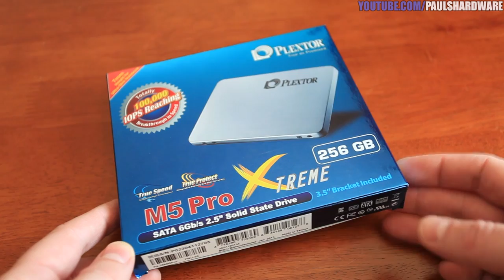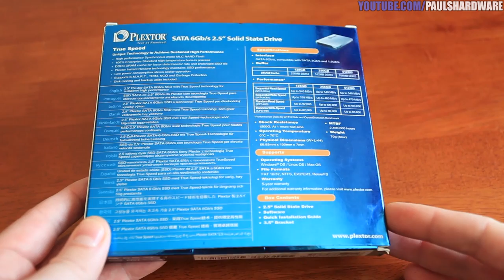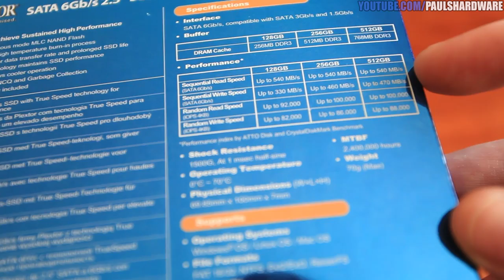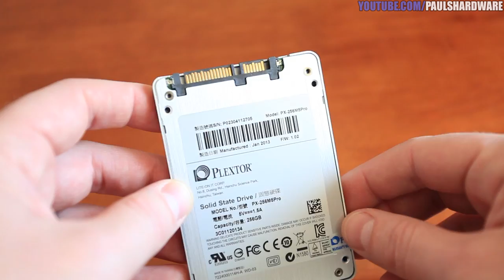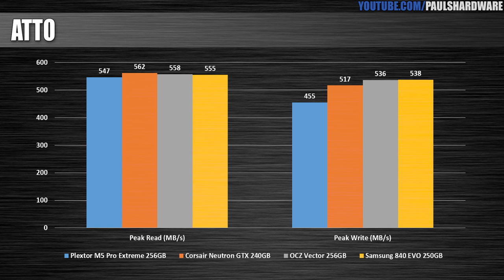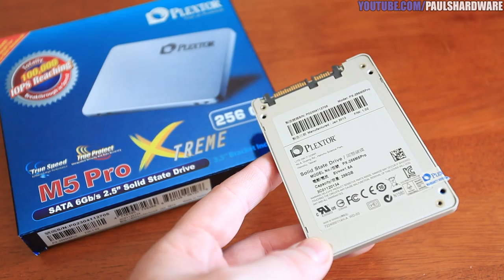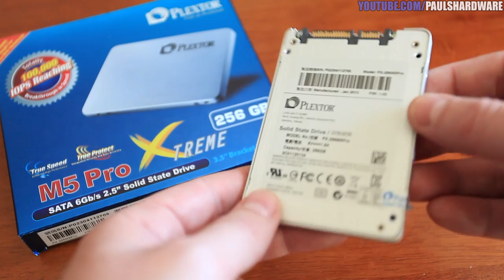Plextor M5 Pro Xtreme 256GB SSD Review + Benchmarks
Here's my review, and some benchmarks. Hope you like it!